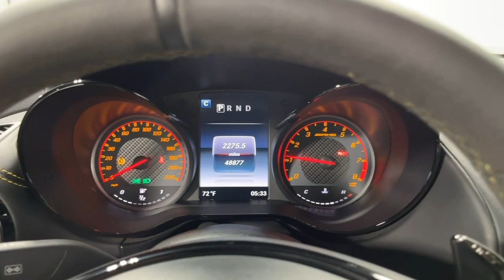2018 Mercedes Benz GT R LC868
This is a smoke free Carfax certified 2018 Mercedes-Benz AMG GT R equipped with a 4.0L 577HP V8 biturbo engine and a 7-speed DCT transmission with RWD.  This car is finished in a sharp AMG Selenite Grey Matt exterior color and Black Nappa Leather/DINAMICA interior along with contrast stitching.

This GT R is in excellent condition and it comes loaded with features including:

+designo Selenite Grey Mango Matt Exterior Color
+Exclusive Interior Package
+Exclusive Nappa/DINAMICA Interior
+Black Dinamica Roof Liner
+AMG Carbon Fiber Trim - Matte
+DISTRONIC PLUS
+20"/21" Strasse Shiny Black Wheels
+Convenience Package
+Keyless-Go
+Power-Folding Mirrors
+Mirror Package
+Garage Door Opener
+Autodimming Mirrors
+Power Folding Mirrors
+Ambient Lighting
+Crossbar - Carbon Fiber - Matte
+Exclusive Interior Trim
+Burmester Surround Sound System
+AMG Carbon Fiber Door Sill Cover
+Lane Tracking Package
+Blind Spot Assist, Lane Keeping Assist
+Lane Tracking Package
+Yellow Seat Belts
+Performance Michelin Sport Tires
+Yellow Brake Calipers
+AMG Performance Seats
+AMG Ride Control
+Carbon Fiber Roof Panel
+Power Driver's Seat & Steering Colum w/ Memory
+Power Passenger Seat w/ Memory
+Rearview Camera
+Parktronic
+AMG Interior Night Package
+AMG Full Dinamica Performance Steering Wheel

Stock Number//LC868